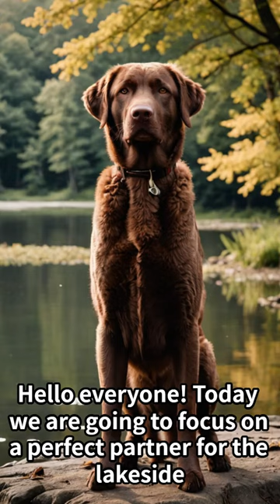"Lakeside Companion: The Charm of the Chesapeake Bay Retriever"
Here is a video introducing major and minor breeds.
If you are interested, please like them.